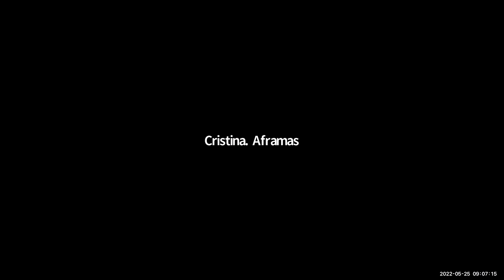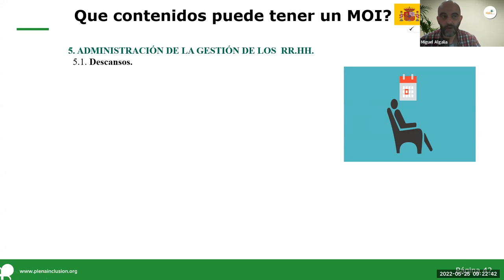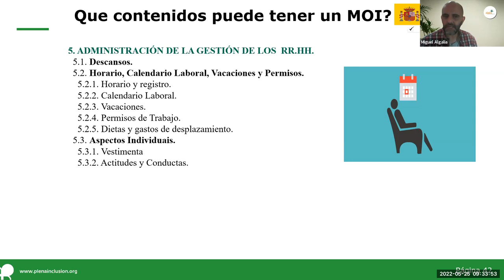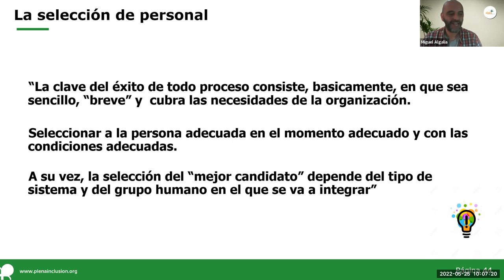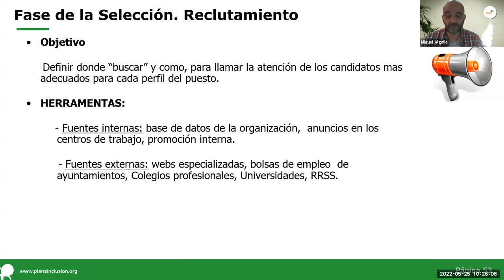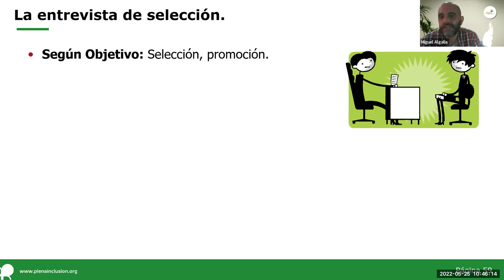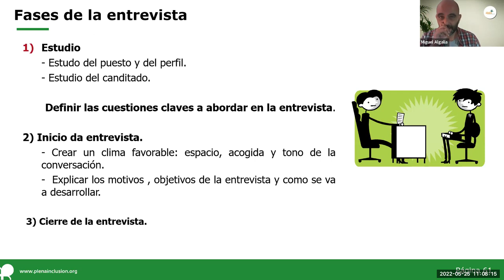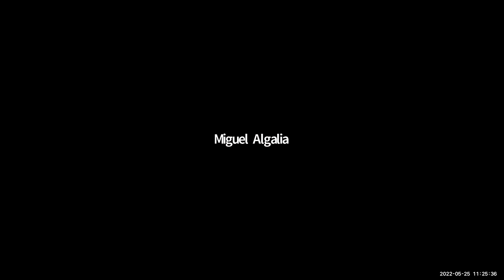Fortalecimiento de organizaciones - Gestión de personas - Sesión 2